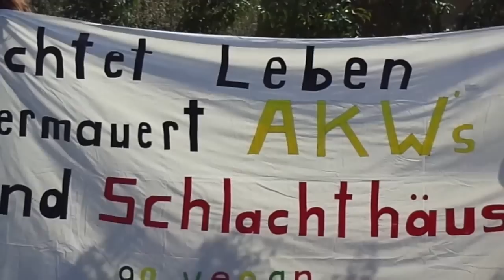Mahnwache Perl 8.3.14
über 100 Atomkraftgegner aus Deutschland, Frankreich und Luxemburg waren da, um den Menschen in Fukushima zu gedenken und die Abschaltung des Schrottmeilers in Cattenom zu fordern. Organisiert von Cattenom non merci e.V.